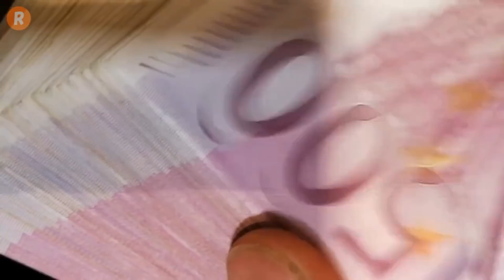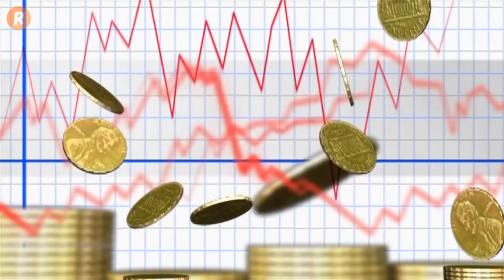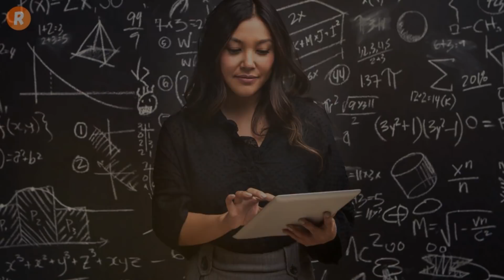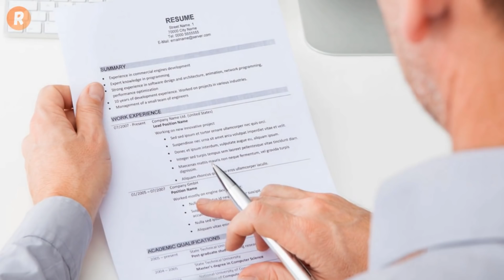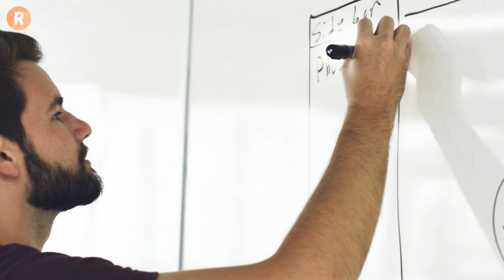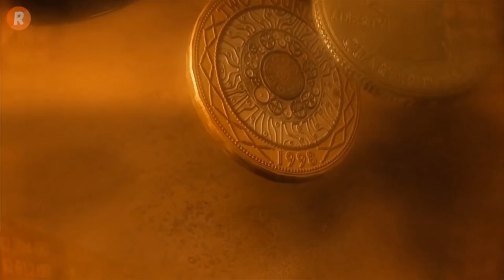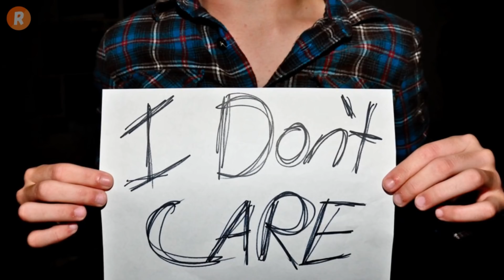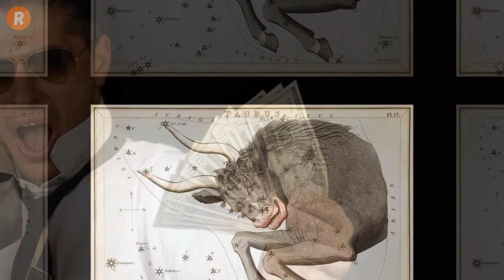الأبراج التي تتمتع بالثروة والمال.. هل أنت واحد منها ؟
من هي الأبراج التي تتمتع بالقدرة على أن  تجذب المال وتعرف ماهي الطرق الواجب اتباعها كي تضاعفه؟ تابع التفاصيل في الفيديو واكتشف اسرار الابراج والفلك
مشاهدة ممتعة